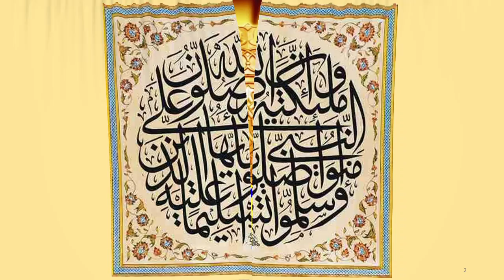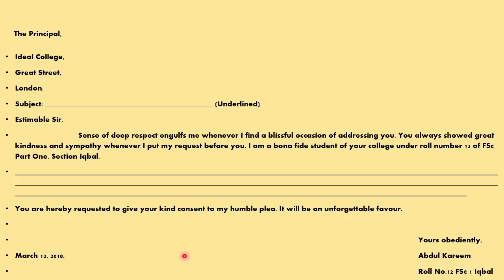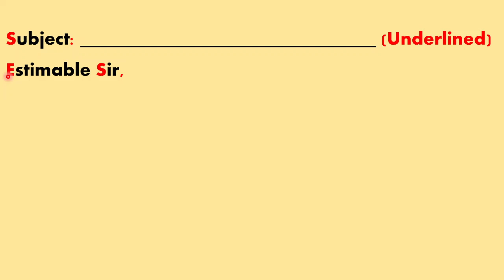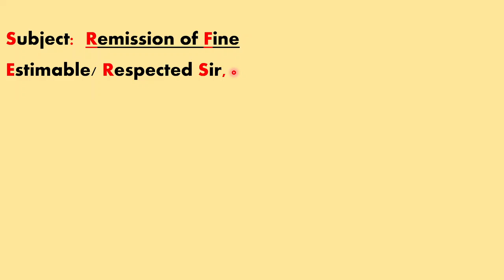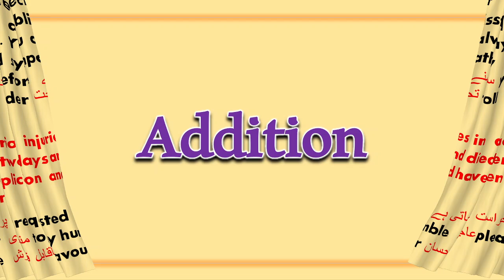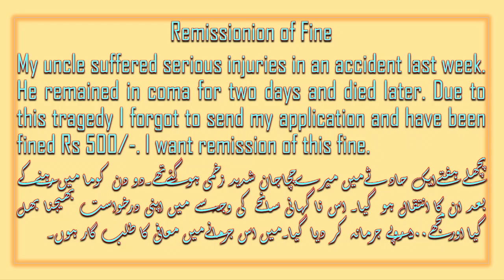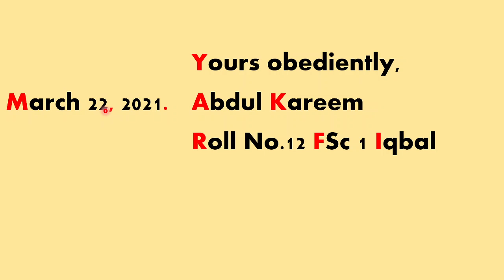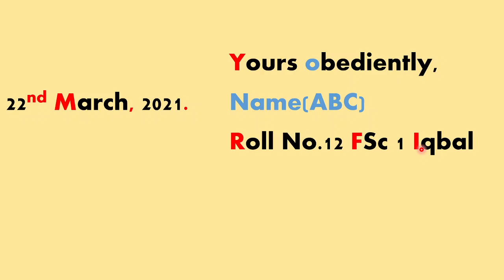Application for Remission of Fine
Best Way to Manage Your Applications